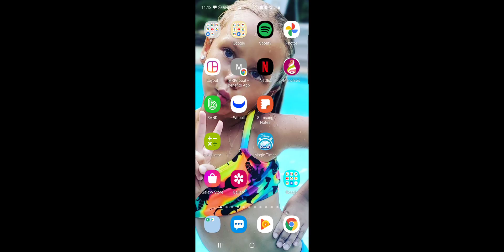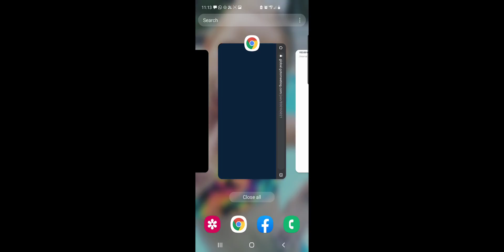Diana birthday in KCTV5 2021